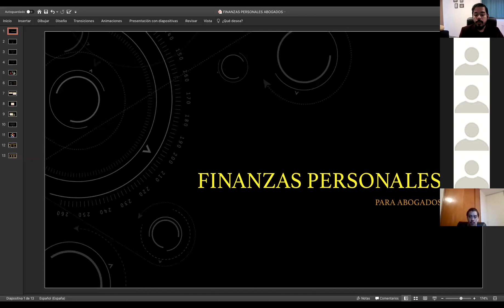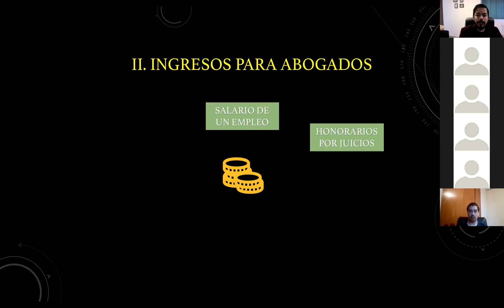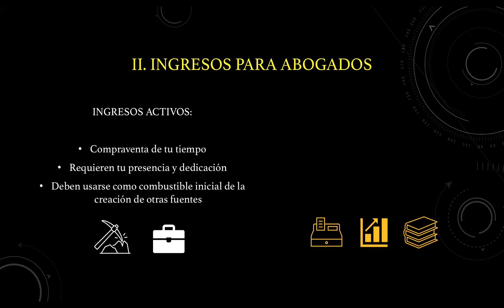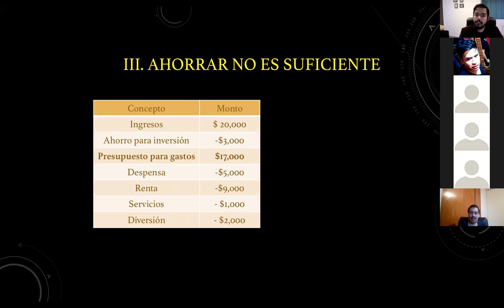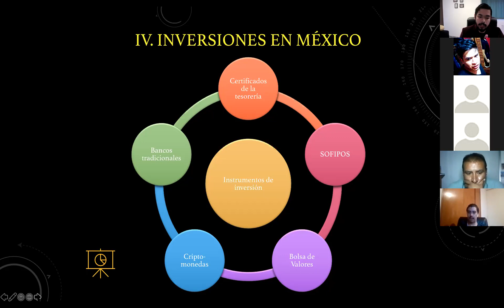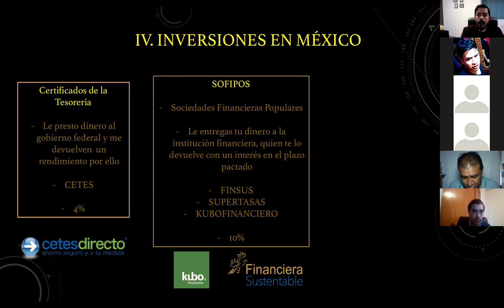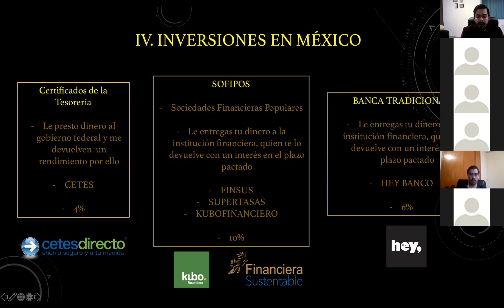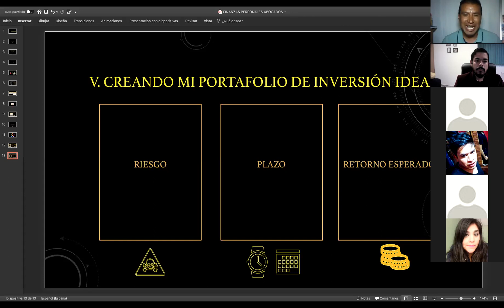Finanzas para ABOGADOS : Roy Stuart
Las finanzas no se basan en ahorrar dinero bajo el colchón o en tandas. Como abogados,  muchas veces pasamos por alto el control financiero de nuestro dinero, y esto incluye pensar que SOLO PUEDO GANAR DINERO DE UNA FUENTE.

Roy Stuart Derecho
Fuentes de ingresos para abogados
Pasante en derecho
Abogado en formación